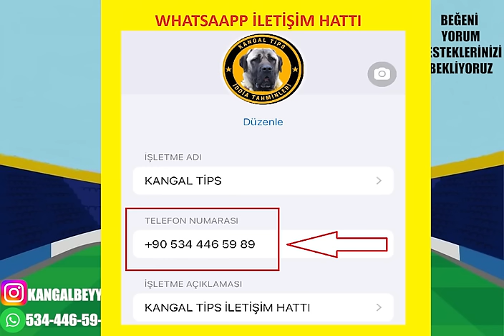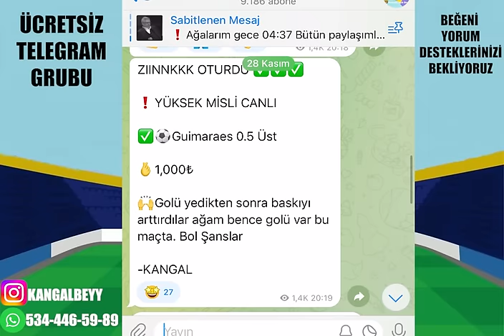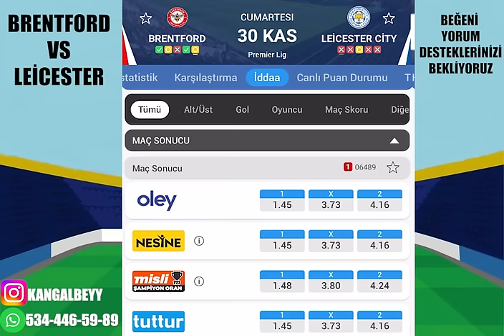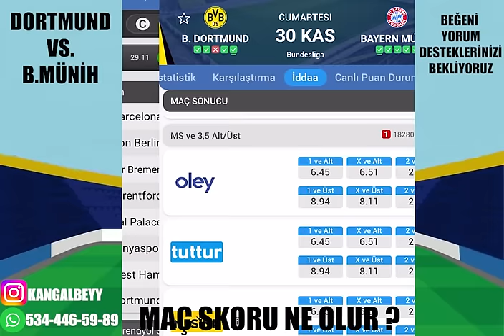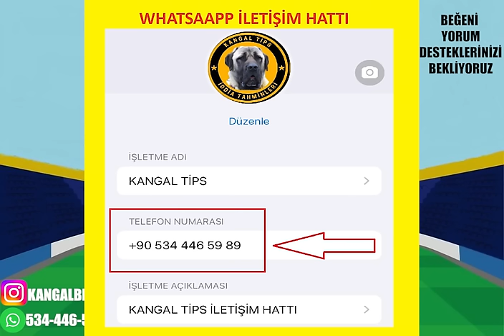BU MAÇLAR CUMARTESİ KASALARI KATLAR ! 30 KASIM 2024 CUMARTESİ İDDAA TAHMİNLERİ